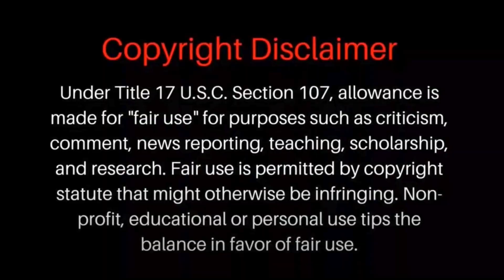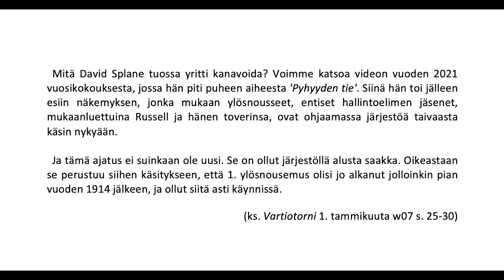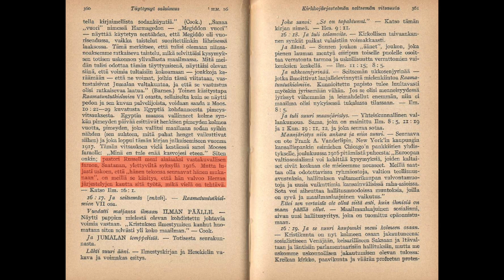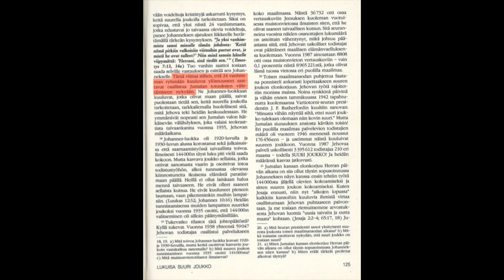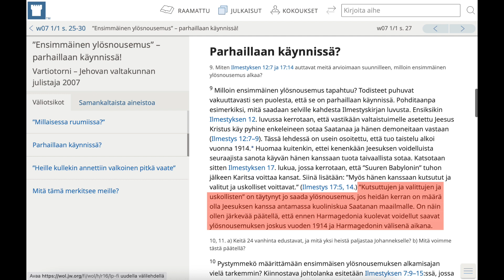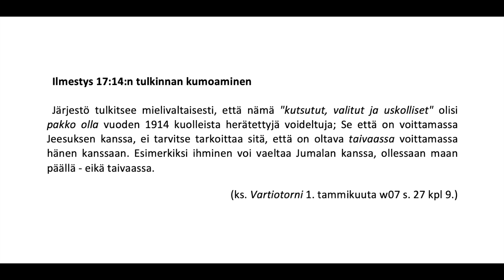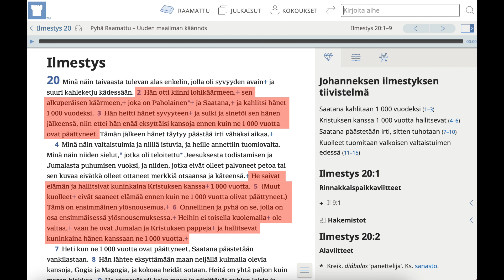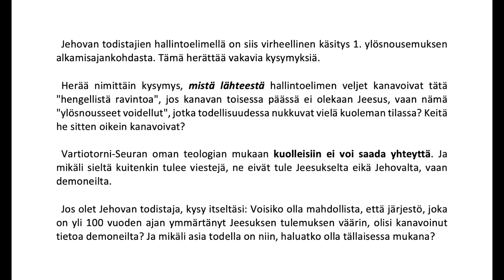David Splane paljastaa järjestön kanavan